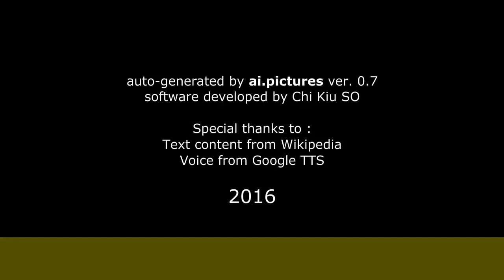Josefina Serratosa - Biografía